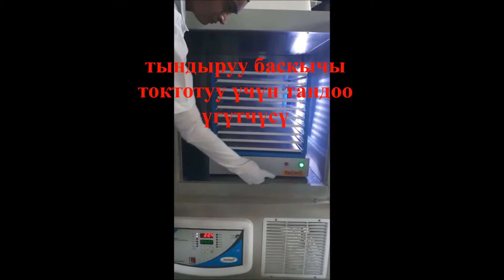Platelet Incubator Agitator kyrgyz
MEDITECH Таттыбүбү үгүтчүсү ири өндүрүүчүсү болуп саналат. Таттыбүбү үгүтчүсү, Таттыбүбү менен көзөмөлгө температурада өтүнүч улантууда буруунун сактоо үчүн иштелип чыккан. Таттыбүбү үгүтчүсү эки дубалдын курулат. AABB температурасын сунуштаганын сырткы бирдей бөлмөгө сактап жумшак болот жана ички бөлмө келинген баспас болоттон (20 СЖТ, AISI 304) уникалдуу аба агымы системасы менен коштолгон медициналык grade.Digital температурасы recorder.controller бирдигинин жасалган жасалган 22 +/- 0.1ºC жөнүндө. 10 секунд үгүтчүсү өтүнүчтү камакка алуу чечими толуп bottle.Pause которулуп берилген ичине жайгаштырылган Digital сенсор, эшиктер үчүн коопсуздук жана Таттыбүбү bags.Magnetic төшөмөлөр жакшы көрүүнү bags.Toughened жеңил жайгаштыруу жана четтетүү айнек эшик жок абаны камсыз жоголгон бир condition.The ички күйөрман эшик эшик ачып жаткан жакшы visibility.Automatic жарыктандыруу үчүн TRCU суук air.Eyelevel Жайгаштырылуучу жоготуунун алдын алуу үчүн ачылды visibility.The салгычтар коргойт жакшы мүмкүнчүлүк болгондо өчүрүлгөн "эшик жабык" киргизүү чыңалуу ёзгёръъсънё жана инкубаторлор жабдууларды узак өмүр айланышын камсыз кылат